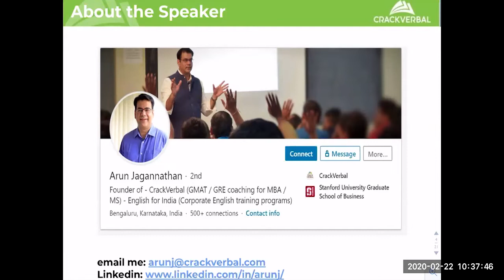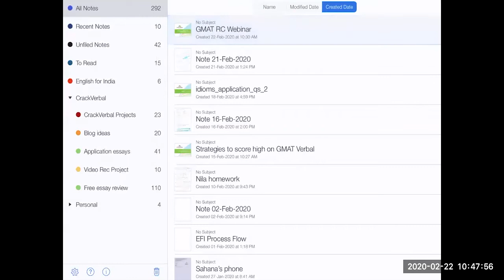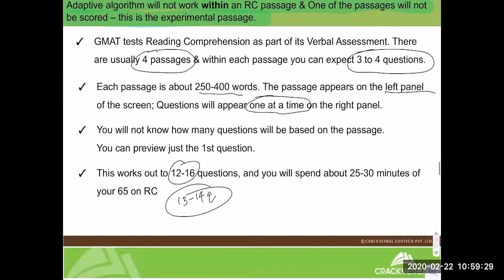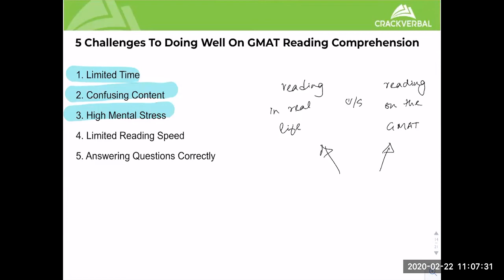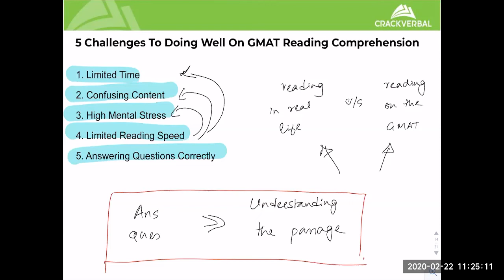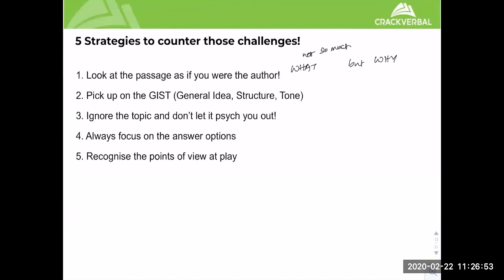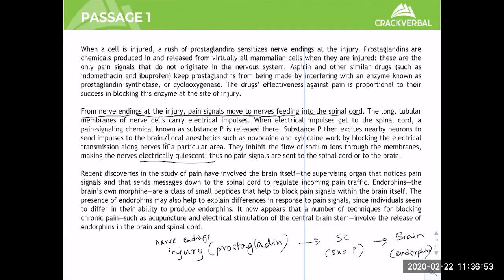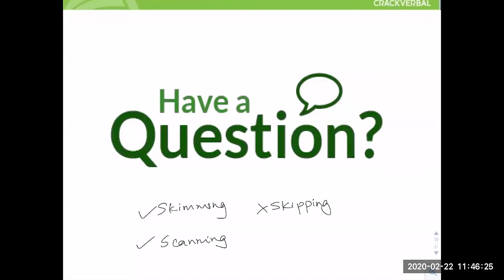6 Hacks to Ace the GMAT Reading Comprehension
GMAT Reading Comprehension section can be extremely, long, dense, and can throw you unexpected curveballs!
Fortunately, Reading Comprehension can also be super straightforward once you recognize certain commonalities across all passages. Once you learn to spot these patterns and look for the right content in a passage, you’ll be able to crack it in no time. Watch this webinar recording of"The 6 Hacks to Ace GMAT RC!" by CrackVerbal Founder & CEO, Arun Jagannathan to learn:
1. How to see the passage as the author
2. How to pick up on the GIST
3. How to crack the RC passage irrespective of the topic
4. How to Avoid the common traps
5. How to guess the right way
6. How to understand the different points of View